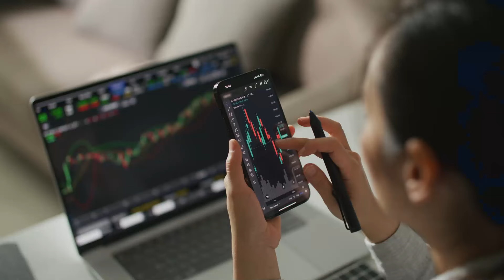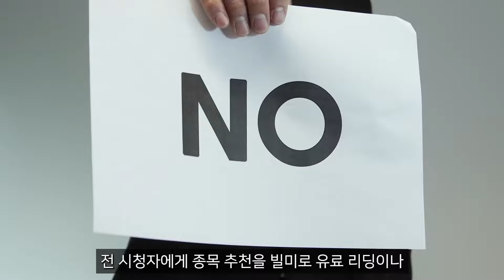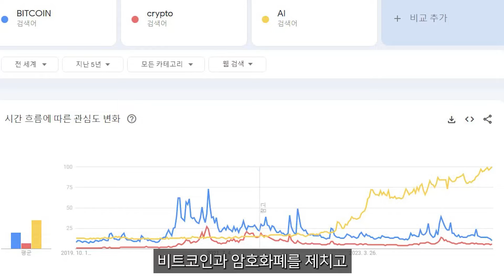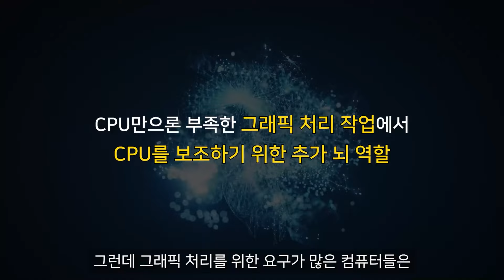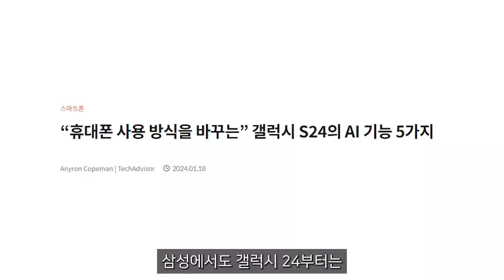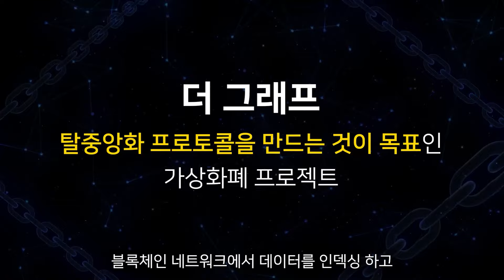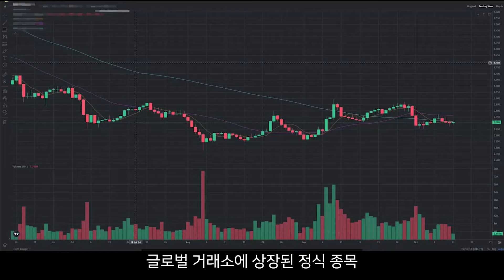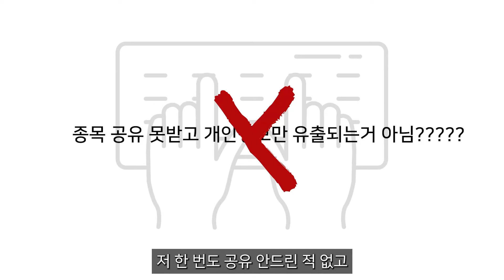[ 시바이누 코인 ] 드디어 왔구나!!!!!!!!!!! 1분만에 78% 올랐습니다!!!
▶ 김유미 개인번호 [ 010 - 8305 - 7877 ] "밈코인" 이라고 보내주세요.

[ 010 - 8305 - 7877 ] "승인" 이라고 보내주시면 입장 가능하십니다.

스크립트